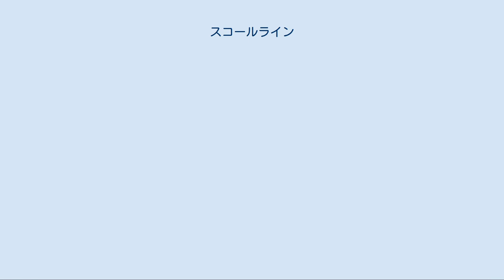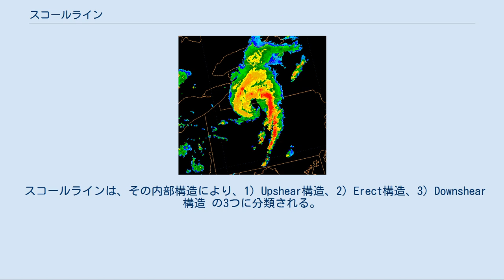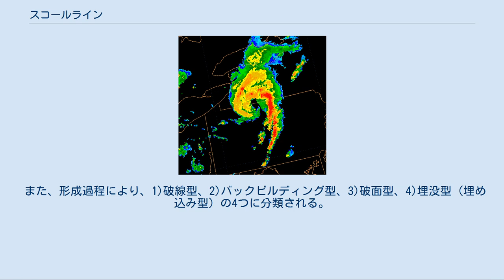スコールライン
渦を巻く低気圧の雲とスコールライン（中央下やや右の、細長い赤い部分）のレーダー画像 スコールライン (squall line) とは、気象用語のひとつ。
線状の活発な深い湿潤対流で、しばしば雷と、連続した降水域か、連続した降水域を含む破線状の降水域または破面状の降水域 かを伴う。
スコールラインは、メソスケール対流システムの一種であって、スコールライン以外とは長さと幅との比によって区別される。
日本語では、西暦2000年頃まで陣風線（じんぷうせん）とも呼ばれてきたが、現在ではスコールラインと表記することが一般的。
スコールラインは不安定線（ふあんていせん）に包含される現象。
長さと幅との比であるが、一般的に、幅30～40km程度で、長さが400～500km 程度のものをスコールラインと呼ぶが、日本ではこれよりも小規模な、幅20～50km程度で、長さが50～200km 程度のものもスコールラインと呼ぶ。
また、日本では破面状の降水域を伴うものをスコールラインと呼ぶことは稀である。
 寒冷前線上では対流活動に伴い、積乱雲が発生して地上は驟雨や雷（雷雨）、突風に見舞われる。
この対流活動が発達し、寒冷前線の進行方向前方の暖気域に伸びてできる新たな対流活動域がスコールラインである。
 寒冷前線が分裂して2列になったようなもので、一時的な気圧上昇、風向の時計回りの急変、突風、驟雨や雷など、寒冷前線本体に似た荒れた天気をもたらす。
また、移動している寒冷前線よりさらに速く、"親"である寒冷前線から離れるように東へ移動する。
 ただ、持続時間は比較的短く1時間程度である。
 決して珍しい現象ではなく、気象レーダーでは線状のラインエコーが複数平行に並んだように映る。
 地上天気図には表記しない（持続時間が短いうえ、小規模であるため）。
以前の書式による航空気象用国内悪天予想図では「強いスコールライン (SEV SQL LINE)」は予想対象のひとつであったので、(予測されるときは)表記されていた。
 積乱雲が「伸びる」というのは、積乱雲の世代交代と関係している。
積乱雲は上昇気流で雲が湧き上がる成長期、降雨と下降気流が始まる成熟期、下降気流のみになり雲が消えていく減衰期の3つの段階に分けられ、一連の段階を数十分～1時間強の短時間で終える。
 1サイクルで消える積乱雲もあるが、寒冷前線のように積乱雲を生み出す土壌（温度差と風の集束、急勾配の前線面）が整っていると、何サイクルもできては消えてを繰り返す。
しかも、減衰期に発生する下降気流のうち、東向きの気流は寒冷前線面の暖気とぶつかって、ガストフロントという小規模な寒冷前線を作り出す。
 ガストフロントができると、その前線面で暖気が持ち上げられて上昇気流が発生し、新たに積乱雲が発生する。
これが、時に南北方向の隣の積乱雲のガストフロントとつながって南北に列をなすことがある。
これがスコールラインである。
 稀にスコールラインが発達して持続する場合がある。
ボウエコーといって、発達しながら弓のように曲がって、高速で進行していく。
 スコールラインは、その内部構造により、1) Upshear構造、2) Erect構造、3) Downshear構造 の3つに分類される。
 また、形成過程により、1)破線型、2)バックビルディング型、3)破面型、4)埋没型（埋め込み型) の4つに分類される。